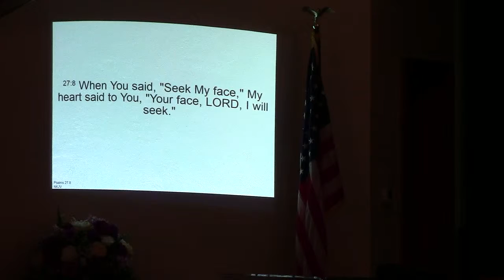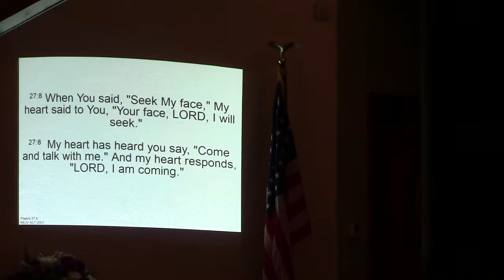MVI 1194 2 17 19 aam